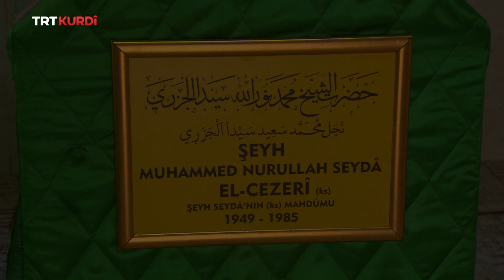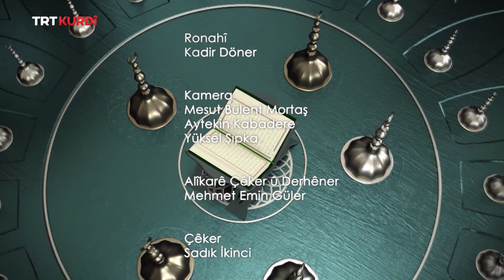SEYDA BEŞA 209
Seyda di vê beşê de li warê alim û zanayên Kurd û memleketê dîroka nesla însanan li Cizreyê bû. Me bi Mela Ahmet, Mela Mustafa û Mela Abdurrahim re derbarê jiyan û şexsiyeta Şeyh Seyda Cizîrî û kurê wî Şeyh Muhammed Nurullah de sohbet kir.